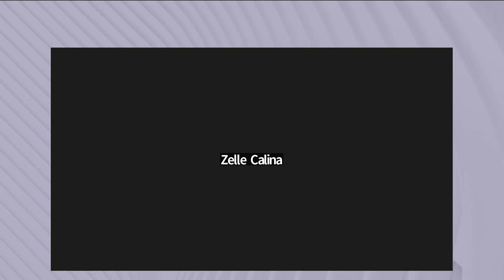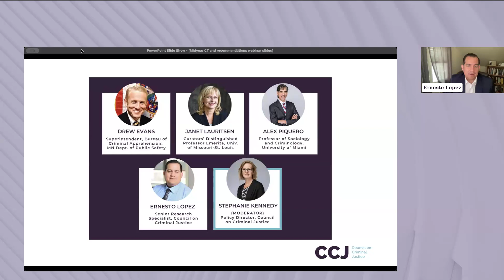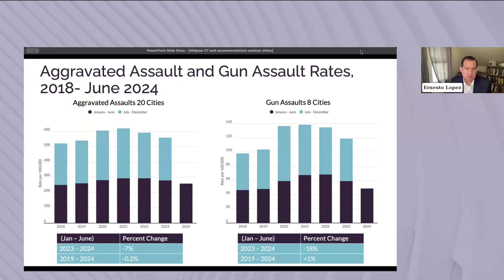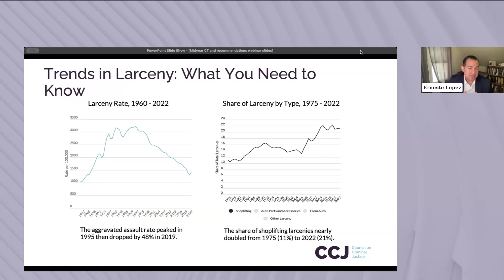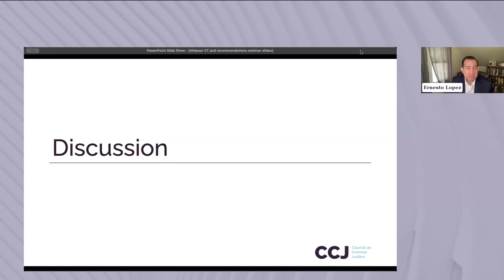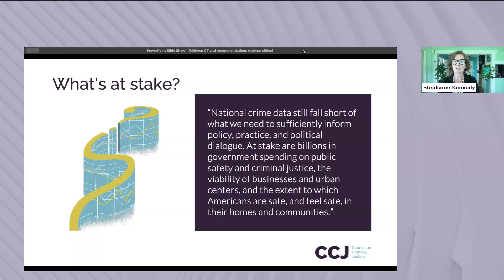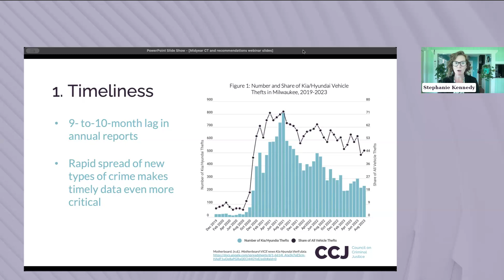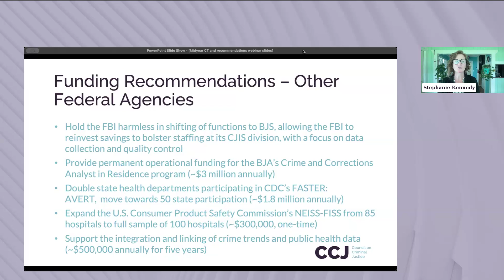Better Crime Data, Better Crime Policy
As we near the November election, public safety once again has become a potent political issue. What do the latest data show about what’s happening with homicide and other violent and property crimes? And how can we improve the nation’s capacity to produce timely, accurate, complete, and usable crime data?

The Council on Criminal Justice discusses the release of our new data on mid-year 2024 trends in a dozen offenses across three dozen cities and talks with leading experts about how to improve the country’s crime data infrastructure.